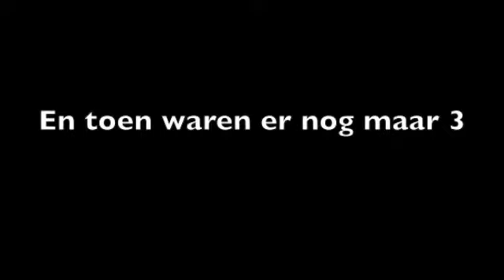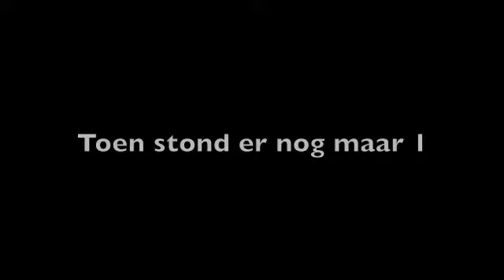film frankrijk bomen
Samen met STILH Champion Rik van Drielen, Gerard, Marc en Wilco op pad om Bomen te zagen in de Franse Bourgogne